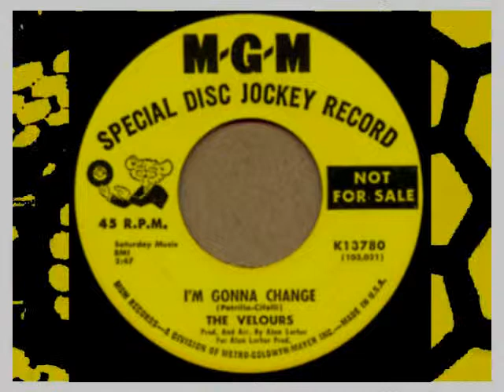VELOURS - I'M GONNA CHANGE (MGM)